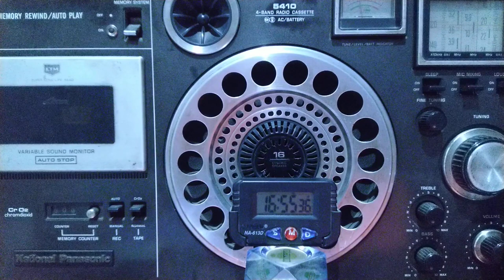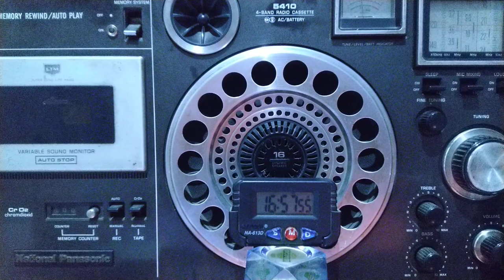Taiwan@radiotaiwaninternational English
Taiwan Pacific region @Radio Taiwan International - German , RTI daily transmits in English to South Asia region in English, now an additional frequency of 9075 kHz along with 9405 kHz , this is according to the new A22 schedule of the HFCC ,a wing of International Telecommunication Union headquarters in geneva switzerlandfacts Switzerland.
The subject of this portion of my new blog will be in multiple languages by courtsey of youtubeindia YouTube as well as Googcloud googleadsrecommendations .
Mass Communication Radio infact Shortwave Radio was the first Internet of the world that began forming in the early 20 th Century and today it still exists 121years old, how many of you knew about it?
Well this generation none I believe . Interesting small stories from my use of it for over 50 years now and the internet of today is a cocktail of stories and less of yapping technology only when need will arise I will definitely elaborate.
The signal quality is good and Radio Taiwan International is also on YouTube, so YouTube can link up this post of mine to bring it to their notice though I have tagged it to their German service which is comparatively new , keep checking on because this will be more of a "Kitsch" than talking about my technology prowess ☠️😈
The googlebaba here at you service, but do find a link that will make you think about how😁
googlebaba here

Check this link and a question you must answer let me in the comments,let me know what language you read 👇 👋

Radios, wondering where to find them, first make a choice , visit this surprising stuff link, that will take to find a "radio shortwave" of choice, travel & tourism Maps, beautiful landscapes , mobile wall papers , motor homes , fashion , beautiful girls, actor & actress', motor cycles ,haircut for men, jeans for your height weight length & style, men's jewellery, technology & hacks, antiques, mind boggling collection of wrist watches all sexes, hunting hiking gears , bi cycles of all ranges , bag packings , hoodies of all kinds, jackets of all tastes with mind boggling choices Pinterest link for surprises pinterestfashion 😈